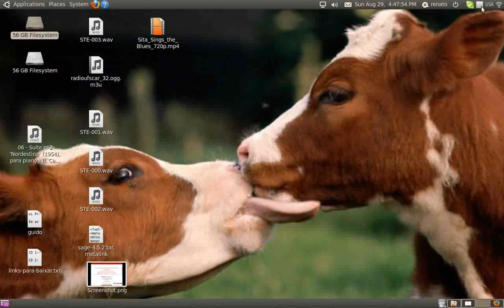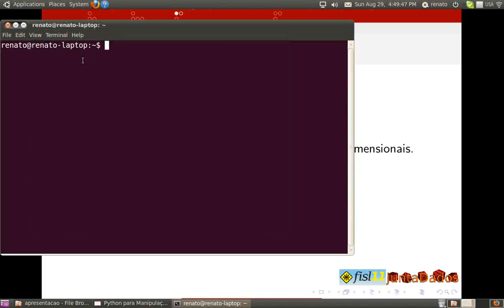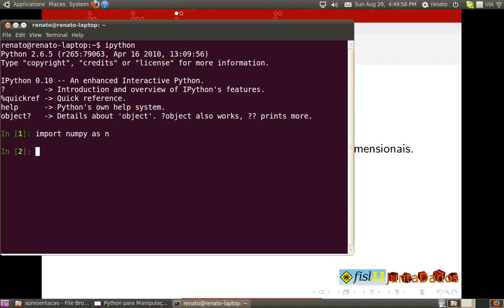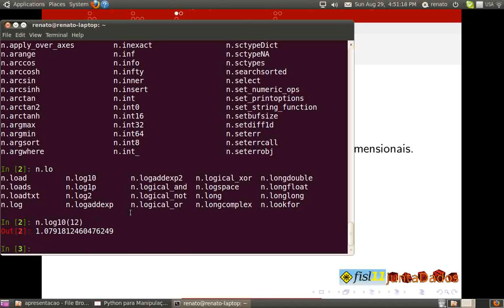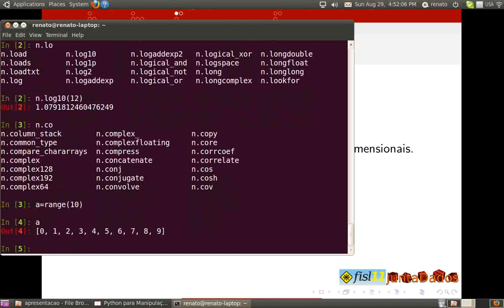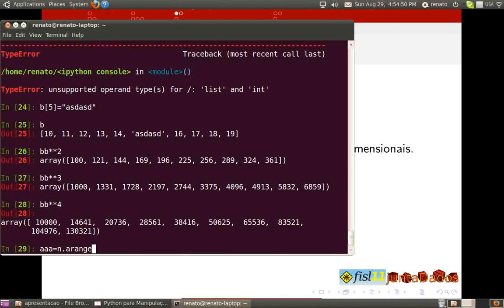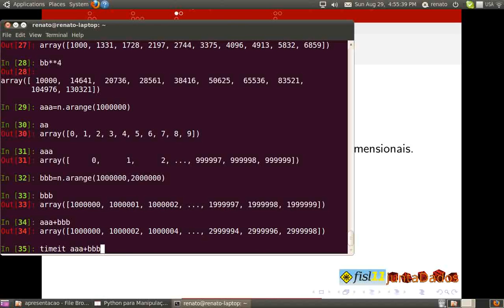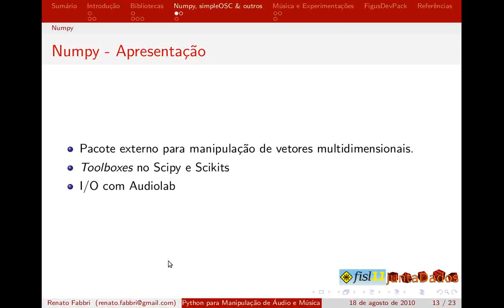5-2-numpy-intro.ogv duração 9min17seg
Introduz o numpy, principal biblioteca utilizada os calculos
envolvidos na manipulação de áudio. exemplos no o interpretador.
Conceitos fundamentais e traquejos. Link alternativo